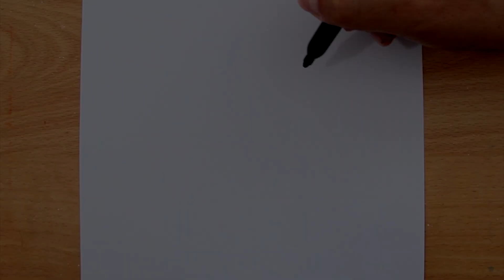Cómo dibujar un GATITO de Ojitos Kawaii estilo Navideño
Se acerca la Navidad y comenzamos a ponernos a tono con estas fiestas. Esta vez les muestro cómo dibujar y pintar un pequeño y adorable gatito blanco de mirada tierna luciendo un lindo gorro navideño y una bufanda de lunares verdes.